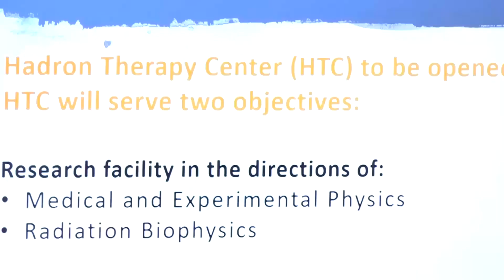გაერთიანებული ერების ორგანიზაციასთან აკრედიტებული ელჩების ვიზიტი KIU-ში